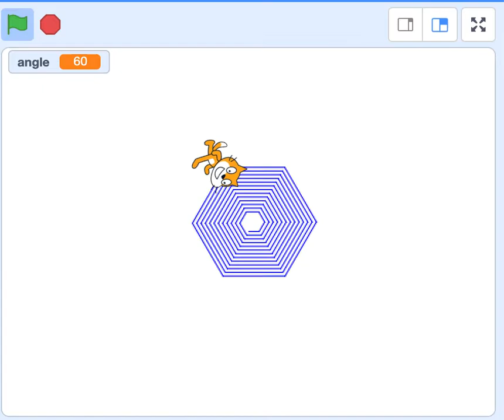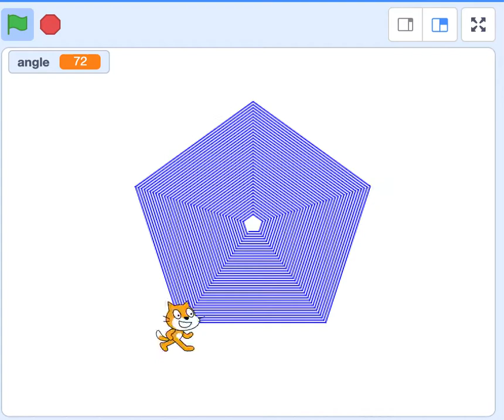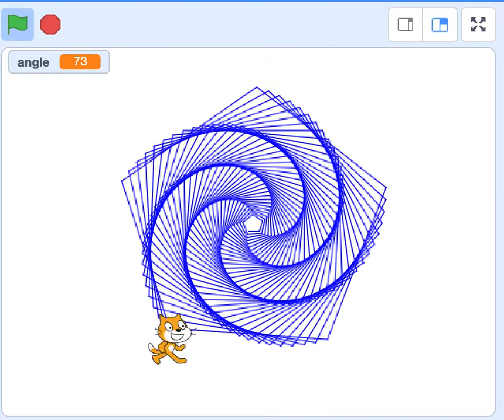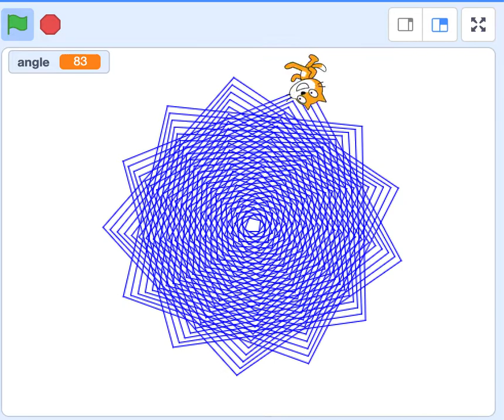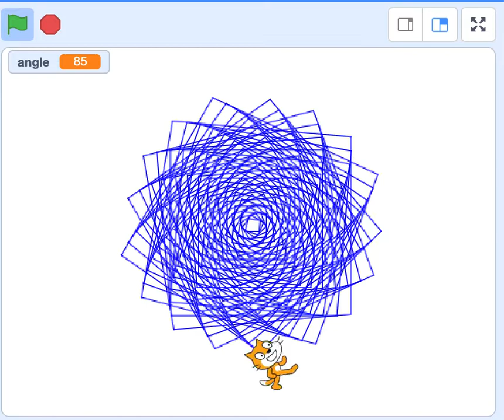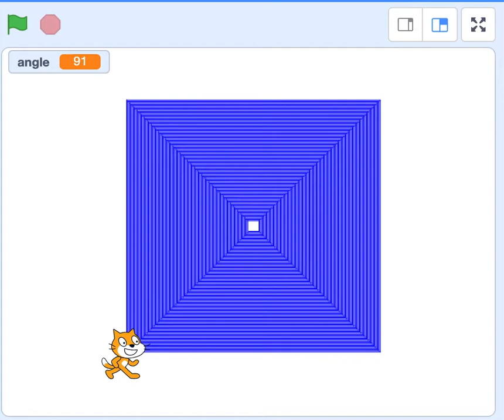Rotating spiral with Scratch